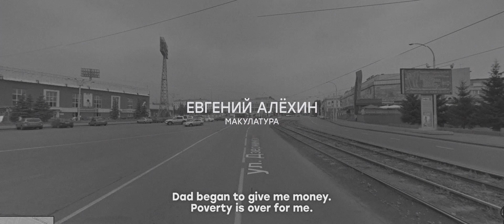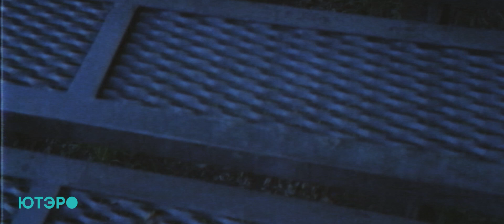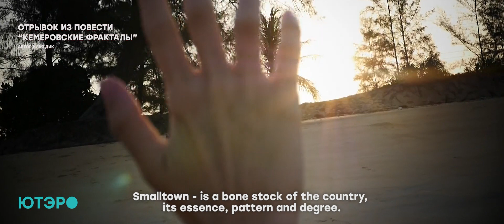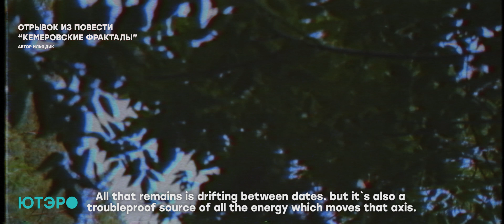МАКУЛАТУРА // ЮТЭРО ЭПИЗОД #4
Интервью с группой Макулатура
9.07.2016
Санкт Петербург
Клуб Mod